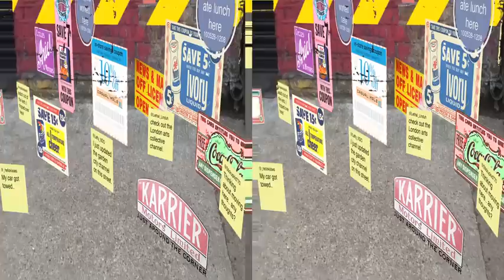Augmented City 3D [OFFICIAL]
TO CHANGE FROM SPLIT SCREEN TO 3D/2D, CLICK THE '3D' TAB AT THE BOTTOM OF YOUR VIEWER.

The architecture of the contemporary city is no longer simply about the physical space of buildings and landscape, more and more it is about the synthetic spaces created by the digital information that we collect, consume and organise; an immersive interface may become as much part of the world we inhabit as the buildings around us.
Augmented Reality (AR) is an emerging technology defined by its ability to overlay physical space with information. It is part of a paradigm shift that succeeds Virtual Reality; instead of disembodied occupation of virtual worlds, the physical and virtual are seen together as a contiguous, layered and dynamic whole. It may lead to a world where media is indistinguishable from 'reality'. The spatial organisation of data has important implications for architecture, as we re-evaluate the city as an immersive human-computer interface.